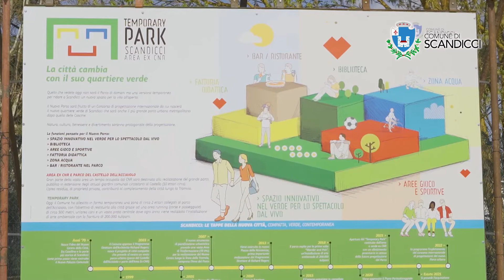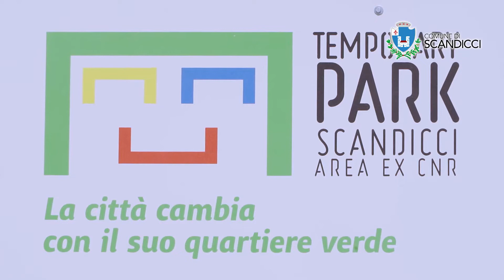Il futuro parco Metropolitano a Scandicci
Un temporary park che unisce il già esistente Parco del Castello dell'Acciaiolo all'area ex-Cnr, un'unica area quindi fruibile dai cittadini.
Un percorso running ed un'ampia area cani oltre al vasto spazio verde a disposizione.
Si tratta di un parco temporaneo in vista del progetto del futuro parco Metropolitano Scandiccese, un nuovo vero e proprio quartiere verde per la città. Uno spazio che sarà dotato di tantissimi servizi e che riporterà al centro il verde urbano.
Un bar-ristorante, un'area giochi per i più piccoli, un'area dedicata alla Biblioteca di Scandicci, un centro polivalente per le attività culturali e dello spettacolo e molto altro.
Il progetto del parco Metropolitano si svolgerà tramite concorso internazionale di progettazione.